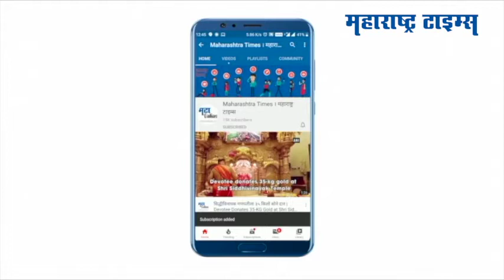मोदी सरकारच्या ७ वर्षांच्या कार्यकाळाबद्दल काँग्रेसची राज्यभर निदर्शने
मोदी  सरकारच्या  ७ वर्षांच्या कार्यकाळाबद्दल काँग्रेसची राज्यभर निदर्शने सुरु आहेत. गडचिरोलीत काँग्रेसने भाजपचा निषेध केला. तसंच जिल्हा काँग्रेस कमिटीच्या वतीने विविध धोरणाविरोधात निषेध करून आंदोलन करण्यात आलं